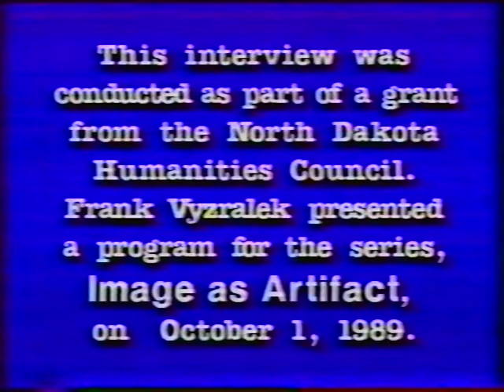ND State Doc - Early Photography in North Dakota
The North Dakota State Historical Society created a series of videos with historians called Conversations in North Dakota History and volume six discusses Early Photography in North Dakota.